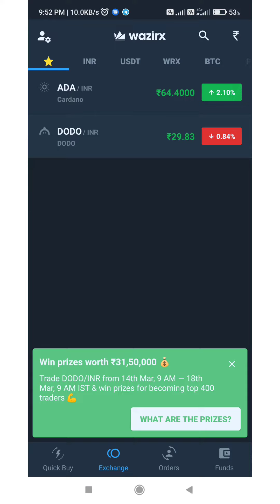Dodo coin big blust coming 🔥🔥🔥 Will dodo coin increase now ??? || DODO coin latest update 🔥🔥🔥